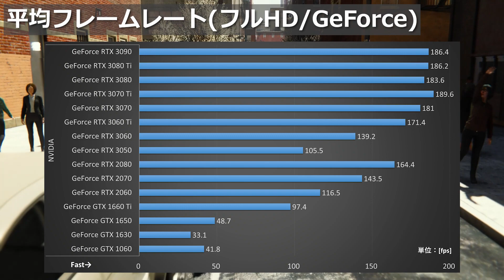GPU 22種類の“ヌルヌル度”をゲーム画面でお見せします。「Marvel's Spider-Man Remastered」編 by PC Watch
世界的にヒットしたPS4版をPC向けにリマスターしたスパイダーマン・アクション「Marvel's Spider-Man Remastered」をGPU 22種類で性能検証しました。どのGPUが自分にとってのベストチョイスであるかを示します。

用意したGPUは主にハイエンドからミドルレンジでGeForceは15種類、Radeonは7種類の合計22種類のビデオカード。テストの条件だが、グラフィックのプリセットは最上位の「非常に高い」に設定。レイトレーシングは「オフ」としています。アップスケール関連の設定もすべて「オフ」。アンチエイリアスは「TAA」にしています。

0:00　使用したGPU一覧とテスト環境説明
0:14　フルHD/画質”非常に高い” GeForce GTX 1060/1630/1650/1660 Ti
0:30　フルHD/画質”非常に高い” GeForce RTX 2060/2070/2080/3050
0:45　フルHD/画質”非常に高い” GeForce RTX 3060/3060 Ti/3070/3070 Ti
1:00　フルHD/画質”非常に高い” GeForce RTX 3080/3080 Ti/3090
1:15　フルHD/画質”非常に高い” Radeon RX 5500 XT/5600 XT/5700 XT/6600 XT
1:30　フルHD/画質”非常に高い” Radeon RX 6700 XT/6800 /6900 XT
1:45　4K/画質”非常に高い” GeForce GTX 1060/1630/1650/1660 Ti
2:00　4K/画質”非常に高い” GeForce RTX 2060/2070/2080/3050
2:15　4K/画質”非常に高い” GeForce RTX 3060/3060 Ti/3070/3070 Ti
2:30　4K/画質”非常に高い” GeForce RTX 3080/3080 Ti/3090
2:45　4K/画質”非常に高い” Radeon RX 5500 XT/5600 XT/5700 XT/6600 XT
3:00　4K/画質”非常に高い” Radeon RX 6700 XT/6800 /6900 XT
3:15　フルHDでのGeForceシリーズの全結果グラフ
3:29　フルHDでのRadeonシリーズの全結果グラフ
3:39　4KでのGeForceシリーズの全結果グラフ
3:48　4KでのRadeonシリーズの全結果グラフ